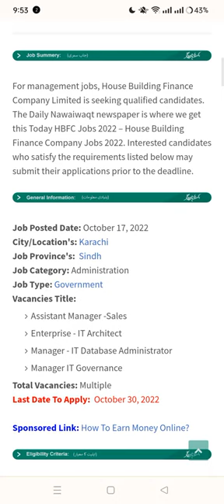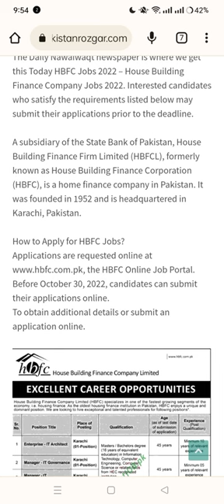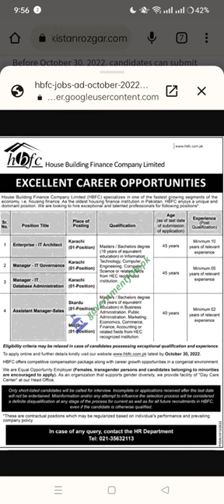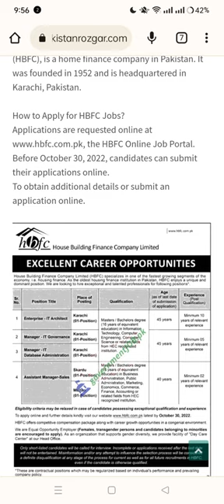HBFC Jobs 2022 – House Building Finance Company Limited